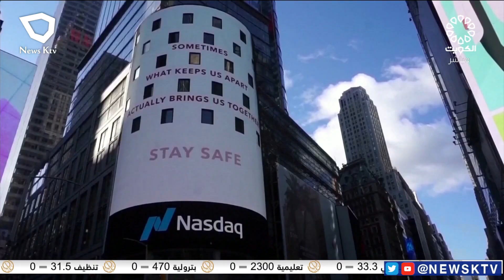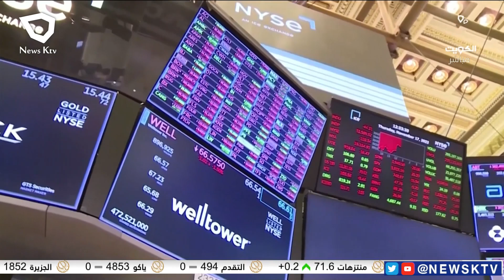بعد إفلاس ثلاثة بنوك أمريكية … خطر تكرار سيناريو الأزمة المالية العالمية يلوح بالأفق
- د. عصام الطواري - محلل اقتصادي